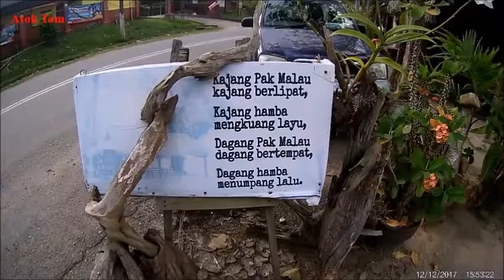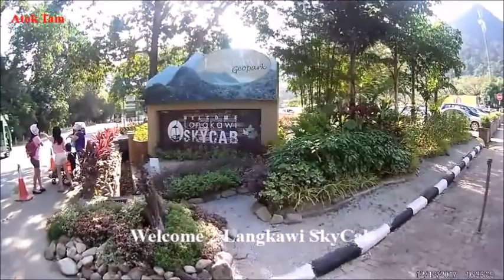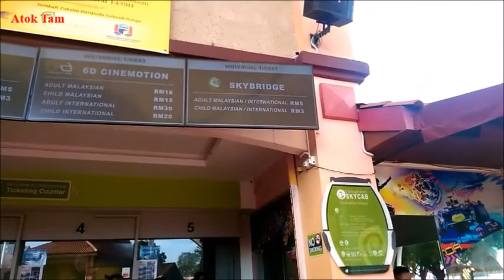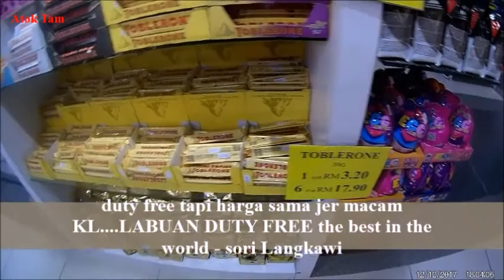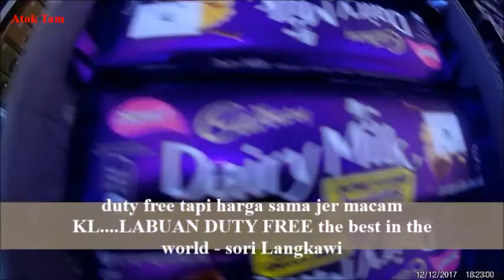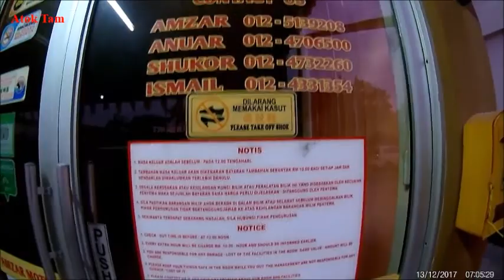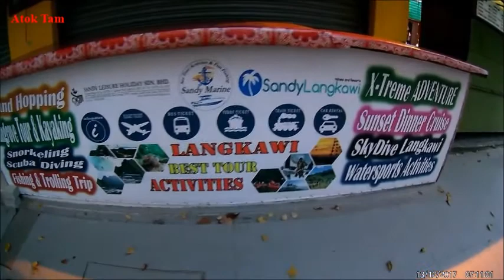Langkawi Ride 2017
11 Dis - 13 Dis 2017